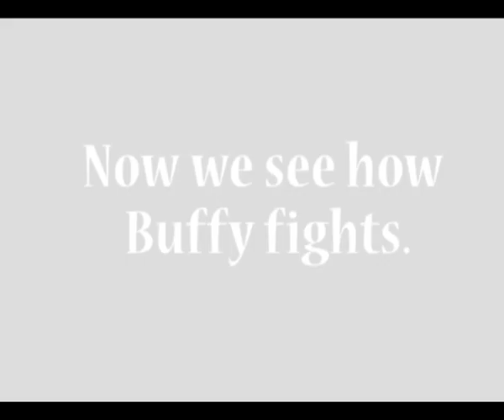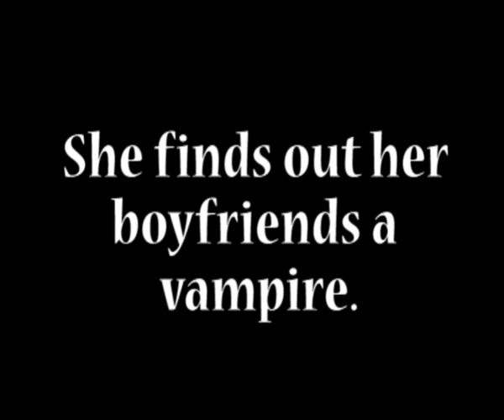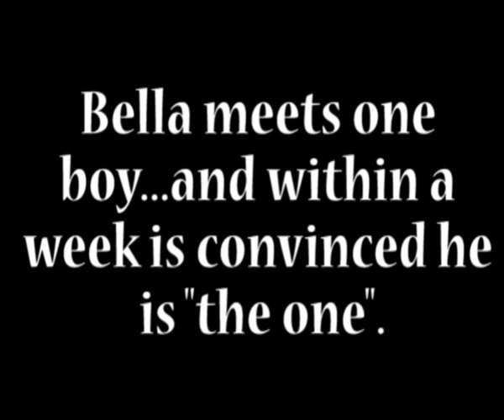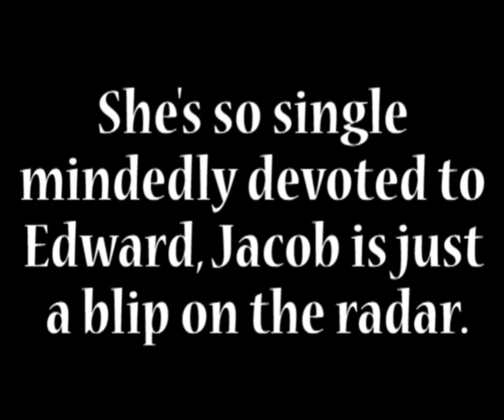Bella [Twilght] VS Buffy [BtVS]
okay...I realize this is a bit of a bella bashing video its because I honestly don't like Bella...or Edward either, though alice and everyone else is okay.  I love Buffy and everything about it.

This is how I'm trying to show you. why Buffy pwns Twilight.